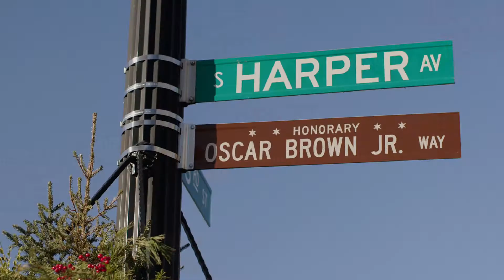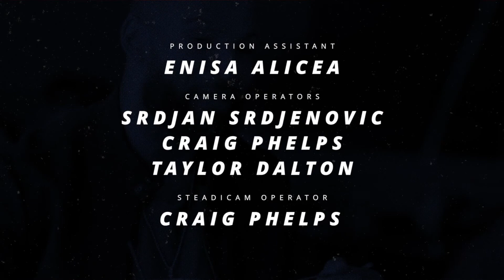Game Time Dine The Series Featuring Matt Forte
Food & Lifestyle host D.C. Crenshaw kicks off the new Game Time Dine Sries in Chicago's Hyde Park neighborhood with former Chicago Bears Running Back Matt Forte. D.C. and Matt take on chef duties in the kitchen at Ja Grill cooking up Jamaican classics. Matt shares his passions away from the game and gives his best Arnold Schwarzenegger impression.